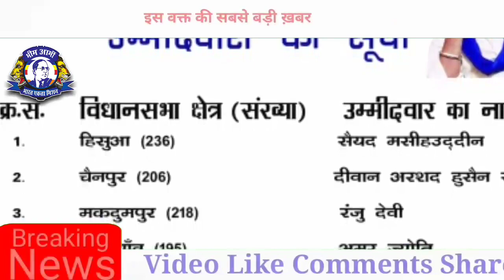Azad Samaj Party Bihar candidate list | Asp Candidate list | Bhim Army